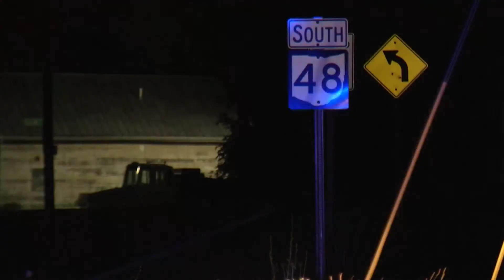Officer Eric Ney in stable condition after being shot in the head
The Clearcreek Township Police Department released dash camera footage of Tuesday night's officer-involved shooting.